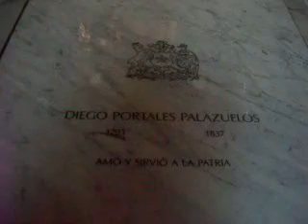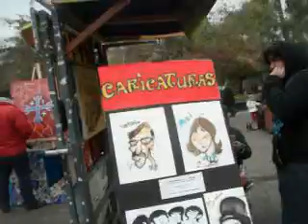Catedral y Plaza. Santiago. gusil 2012.